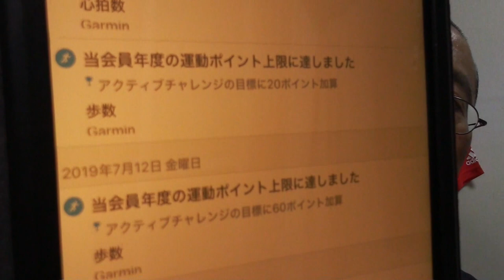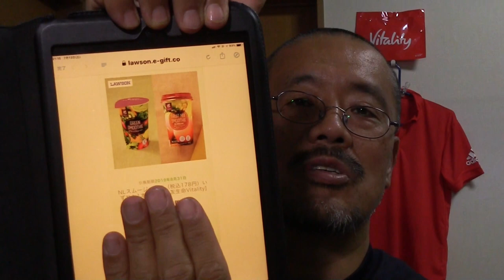住友生命Vitalityの欠陥指摘、社長さんへの動画直談判。ポイント頭打ちは困ります。2019年7月13日。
ご挨拶
ご覧頂きありがとうございます。北海道天売島在住の高校野球とジョギングが大好きなジョギングバカです。

本気で走ってなにより速い、尊敬すべき市民ランナー　ガチランのクロロさん